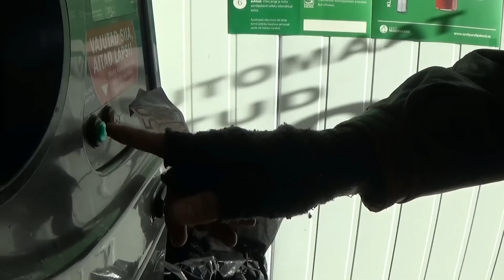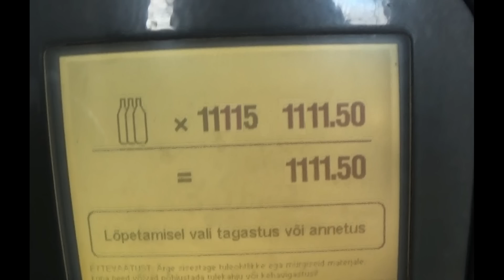Taara hind tõuseb taas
Muusika & Sõnad: Tundmatu
Täname Taara kunni a.k.a Taarakolli, kes oli nõus oma kallist aega kulutama selle dokumentaalfilmi filmimise jaoks.